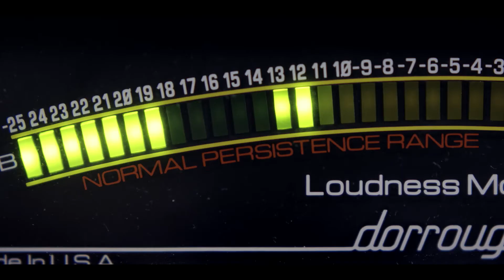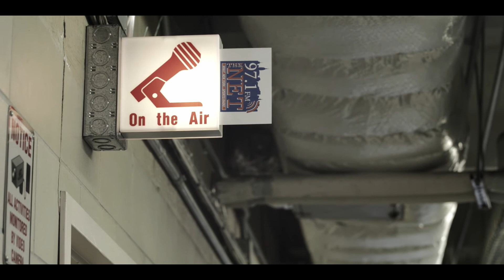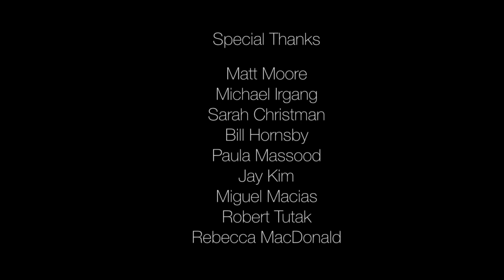BALK starring Charles Anthony Burks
Charles Anthony Burks plays the lead role of Darius Green a failed major league baseball player who becomes a radio sports radio host. He confronts a blast from the past and makes a mistake that changes the course of his life.